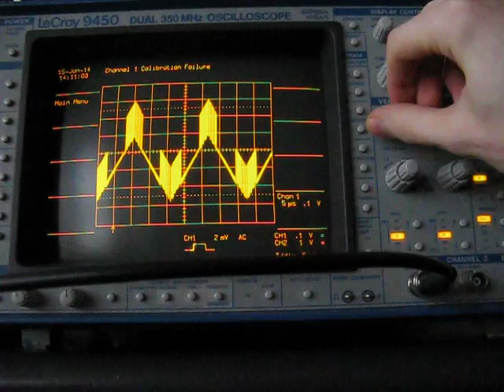LeCroy9450 problem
This video has no sound, don't blame your speakers.

Ch1 on this oscilloscope did not function at all. The other channel works fine. I'm repairing it (hopefully :) ). After swapping HHZ406 with the one from external trigger it does function somewhat: It triggers and shows a signal, however, the signal has spikes on it that move when V/DIV or input signal amplitude is changed.

If I swap ADC cards (9450_3a) the problem moves to the other channel too.